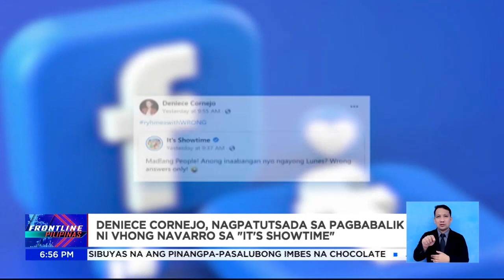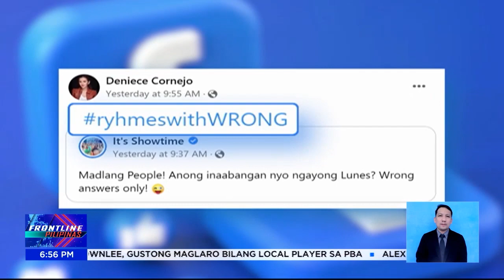Alex Gonzaga, inulan ng batikos kasunod ng pamamahid niya ng cake sa isang server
FrontlinePilipinas | Trending na naman ang aktres at vlogger na si Alex Gonzaga! This time, marami umanong nabastos sa pagpahid niya ng cake sa isang waiter. News5 | via MJ Marfori